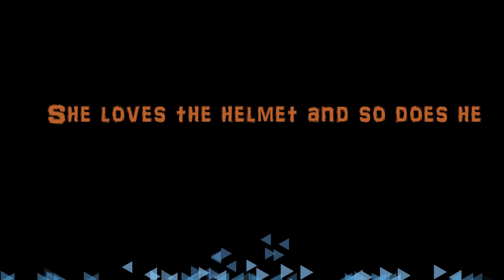Bike Compilation Episode 1-Helmet Hedz, Bad drivers, Cool vehicle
My first compilation of clips. Hope you enjoy.

Song:BIGREDCAP & PIG - Roll Now feat. Maxine Champion Prod.DEVIZE